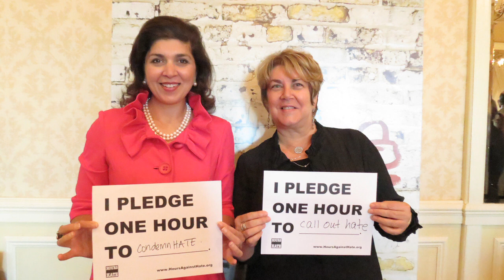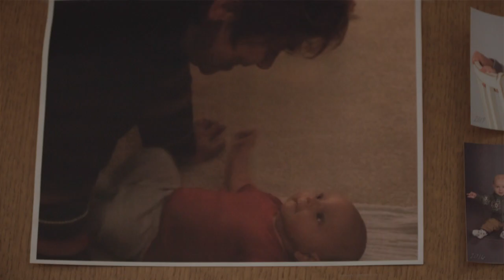A Tribute to Hannah Rosenthal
This tribute video was shown at the retirement celebration of MJF CEO/President Hannah Rosenthal. Hannah has changed the way the Milwaukee Jewish community and the community at-large think about the Milwaukee Jewish Federation. Thank you, Hannah, for your impact.